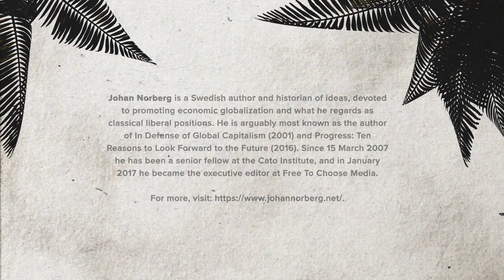Ep. 3 Johan Norberg | The Covid Tonic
Johan Norberg is a Swedish author and historian of ideas, devoted to promoting economic globalization and what he regards as classical liberal positions. He is arguably most known as the author of In Defense of Global Capitalism (2001) and Progress: Ten Reasons to Look Forward to the Future (2016). Since 15 March 2007 he has been a senior fellow at the Cato Institute, and in January 2017 he became the executive editor at Free To Choose Media.